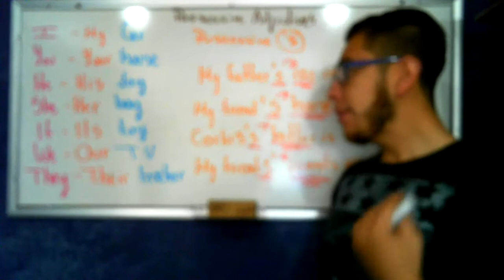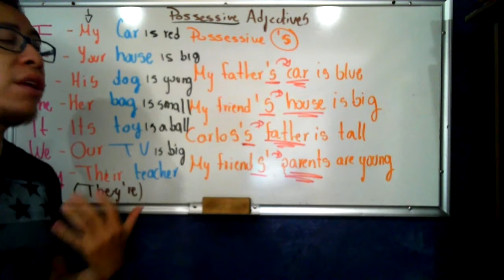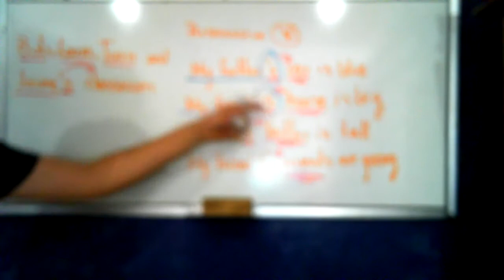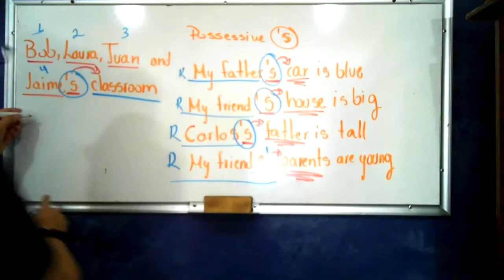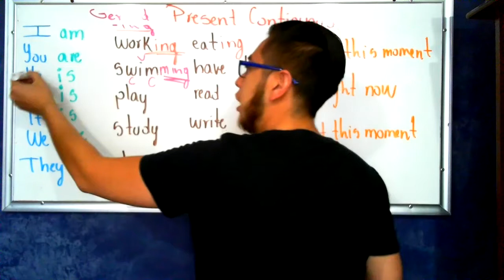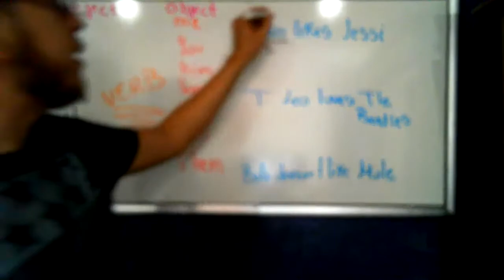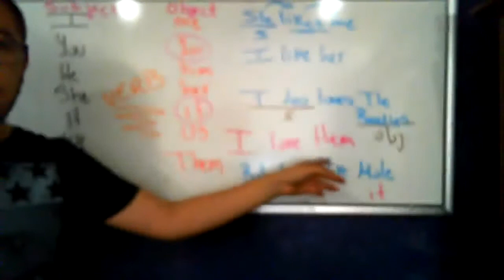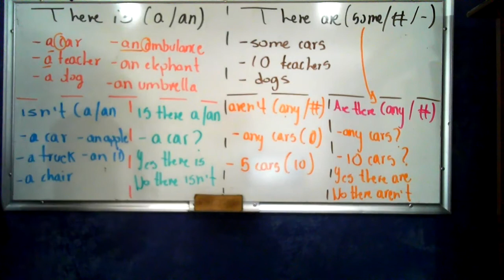English file Elementary Revision 2nd part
In this video, we will check
Possessive adjectives (page 125)
Possessive ´s (page 125)
Object pronouns (page 135)
Present continuous (page 133)
There is / There are ( page 138)